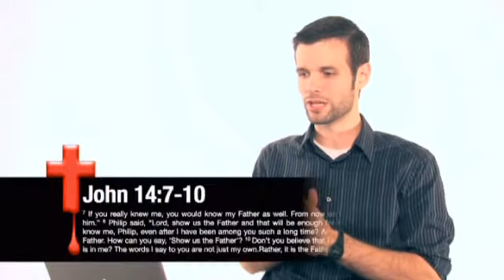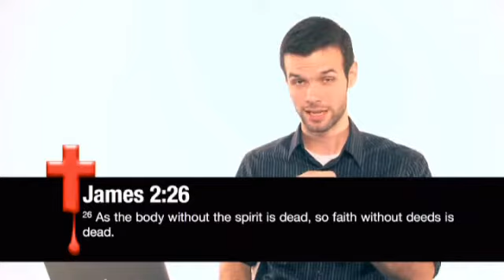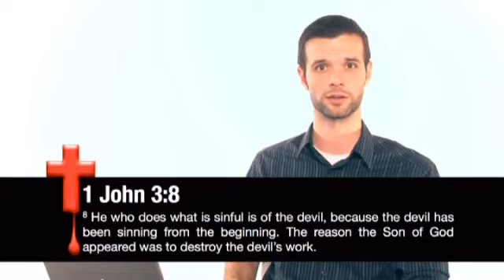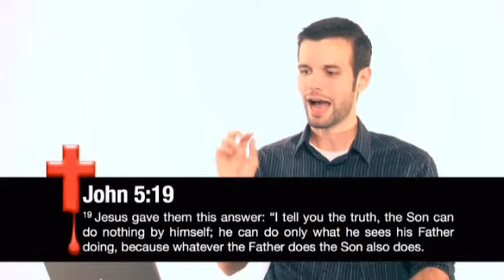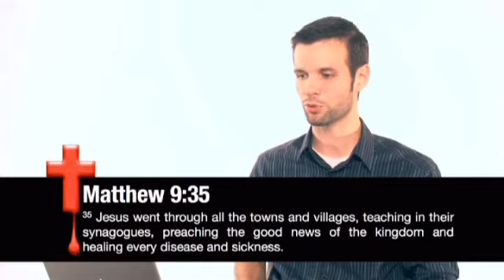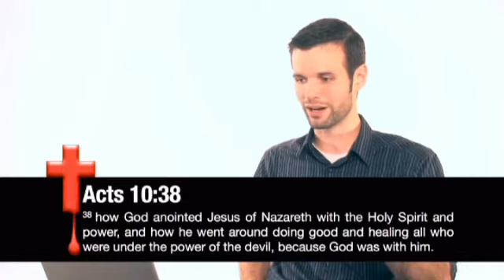Healing Theology Basic // Art Thomas